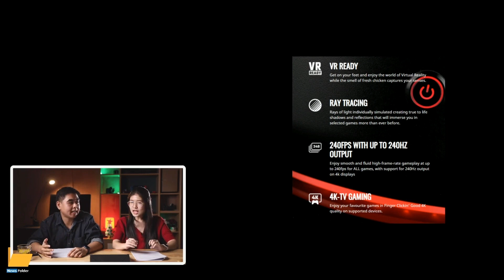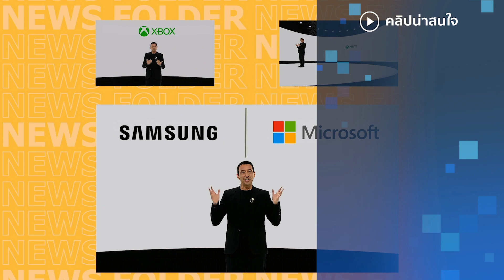KFConsole จากแบรนด์ขายไก่ทอด สู่ตลาด Console เกม | รายการ News Folder EP.6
KFC หรือ Kentucky Fried Chicken แบรนด์ร้านอาหารฟาสต์ฟู้ดชื่อดัง ประกาศเปิดตัว KFConsole เครื่องเล่นเกมคอนโซลสุดเจ๋ง ที่นอกจากเล่นเกมได้ แล้วยังอุ่นไก่ทอดขณะเล่นไปด้วยก็ได้

รายการ News Folder แฟ้มข่าวไอที EP.6 ช่วงที่ 2 ประจำวันที่ 25/12/2020 (25 ธันวาคม 2563) รายการที่รวมเรื่องเด่นเกี่ยวกับวงการไอที ประจำสัปดาห์ มาเล่าสู่กันฟัง สามารถรับชม Live! ได้ทุกวันศุกร์ ที่ เพจเฟซบุ๊ค Thaiware